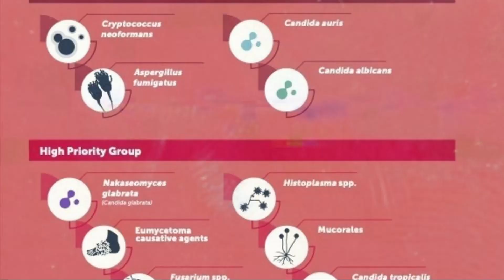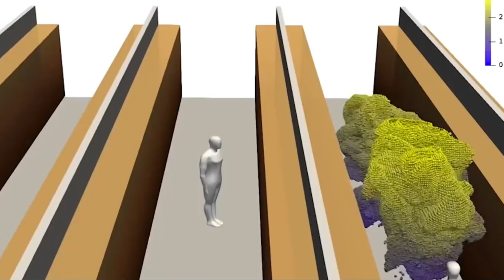Top 4 hongos peores que Cordyceps en la vida real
Estos son los hongos reales que podrían desatar un verdadera pandemia apocaliptica